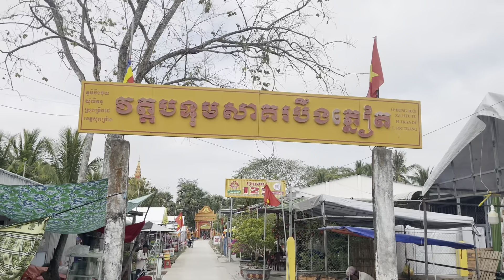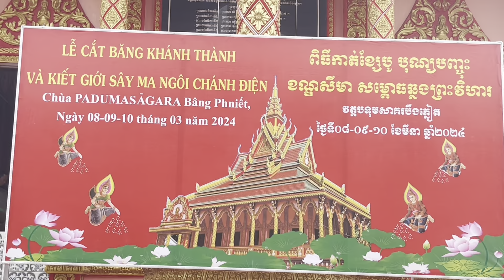Phật tử đến chùa bâng phniết sớm lễ kết giới sây ma 8/9/10/3/2024”người bán đến từ trà vinh rất đông